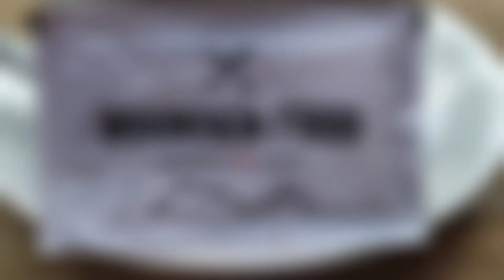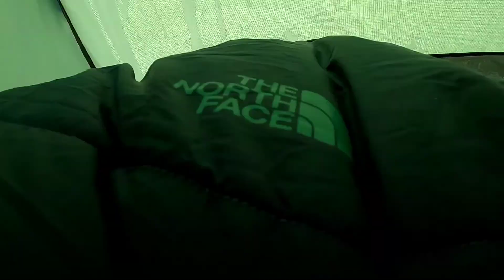Day 14 Overland Travels Europe| Driving Oberalp pass iconic road in Swiss Alps| Malta to Switzerland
Hi everyone, first of all, thank you to those who follow our travelogue Overland travels Europe it's now day 14, from Austria we cross the border going to Switzerland we took the road going to Oberalp pass is the iconic road in the Swiss Alps, also a ski resort high mountain pass at an elevation of 2.044m (6,706ft) above the sea level. The pass is 23.5 km (14.60 miles) long-running west-east from Andermatt, The road to the summit is closed from the end of October to the beginning of December. The road opens again in spring, usually by the end of April but sometimes not until mid-May, then we stop at the Gohard camping site at Andermatt.